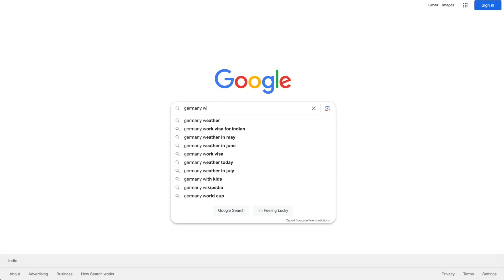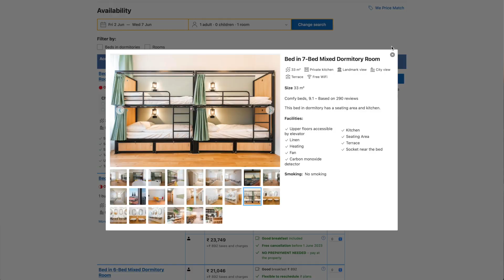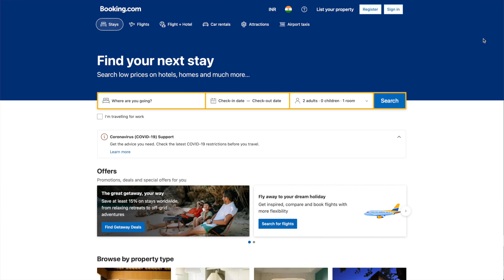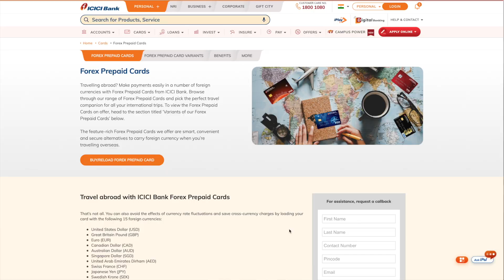How To Plan Your Solo Travel Trip | 2023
Travelling SOLO is an experience for sure but many hesitate due to the planning and effort required to make it happen. Especially when it’s an International trip because there are so many unknowns, like where to stay, how to get a visa and so much more.  In this video, you will get a step-by-step guide on how to go about planning your solo trip even if it's an International trip! So you can finally have that SOLO trip experience and make it fun & safe too.

Do click the like button if you enjoyed the video, and to ask me anything, comment comment comment!

Credit:
Audio Mixing - Sanjay Sharma

0:00 - Intro to How I plan my Solo Trip
00:28 - Location
01:04 - Visa
01:45 - Stay
02:14 - Itinerary
03:07 - Packing
03:55 - Money
04:19 - Network
04:45 - Bonus Tips